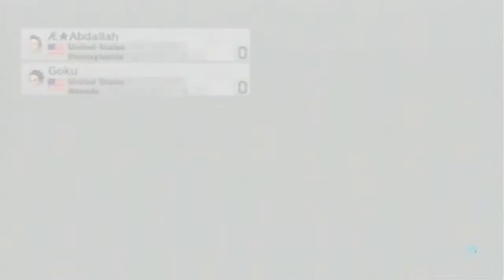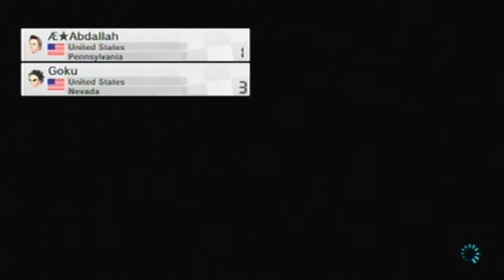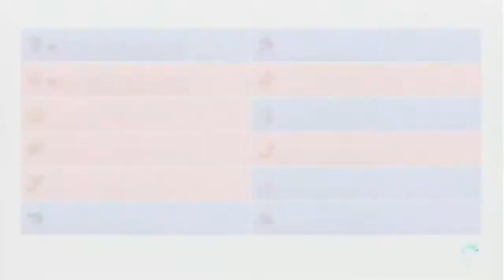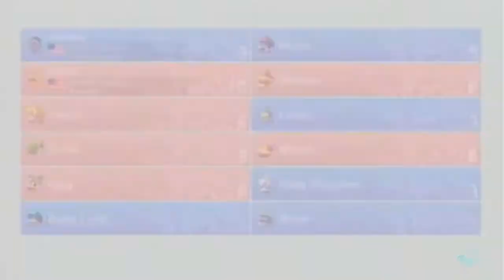PurpleTanooki's Mario Kart Wednesdays - Week 5